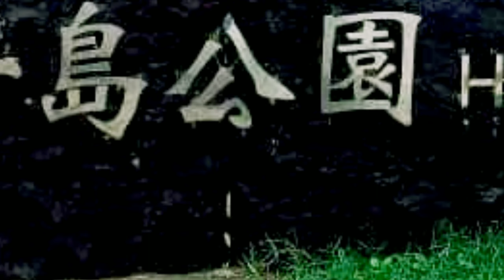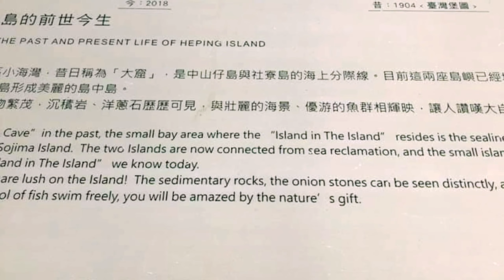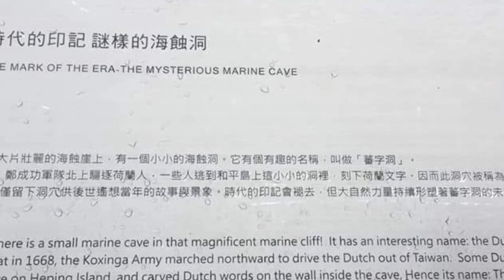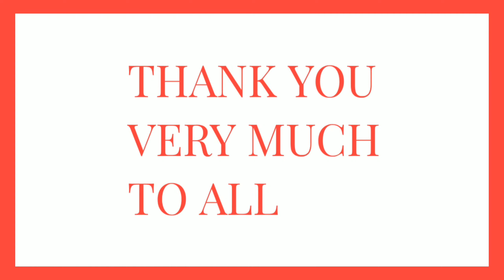KEELUNG HEPING ISLAND ||FreahStyle Diary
If you are new please don't forget to

T'was a throwback memories together with friends.

The Island was very beautiful likewise the park and the swimming pools just beside the seaside and can have a little bit hike around.

this memories was save in my Facebook account and I  want to share it also here.